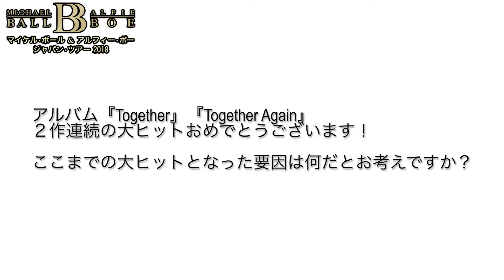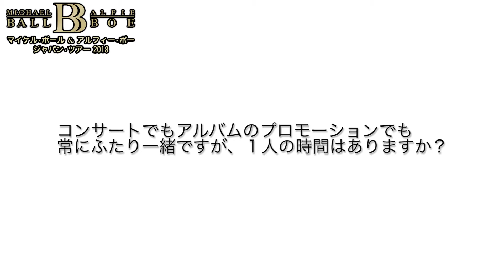【マイケル・ボール＆アルフィー・ボー】インタビューその3